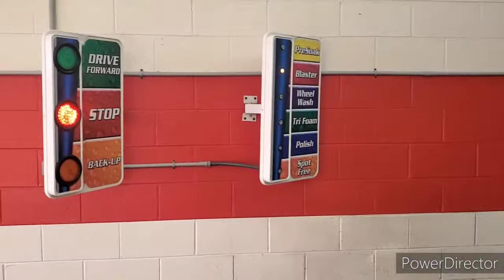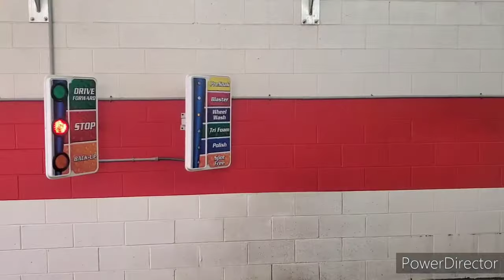Class Act Auto Wash Soft Touch Wash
Watch our Soft Touch Wash in action!